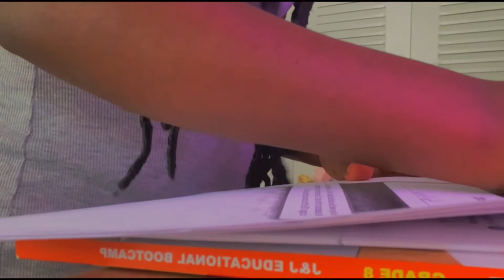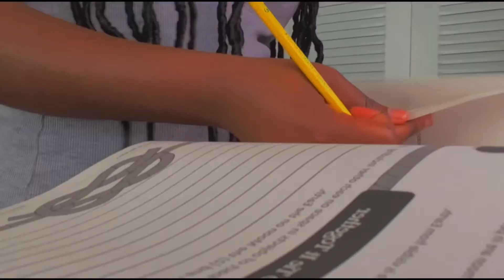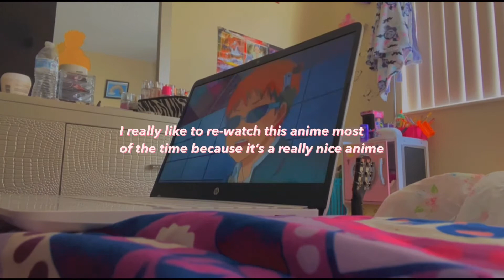a day in life - ( anime , kpop , skincare , and more )